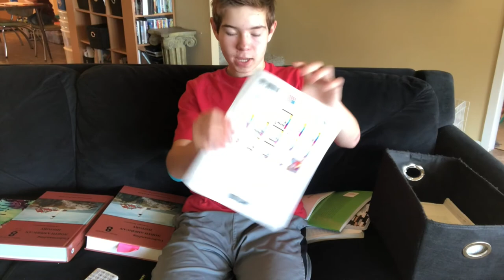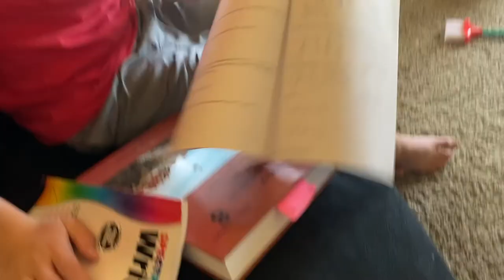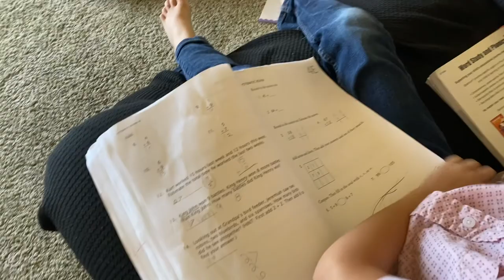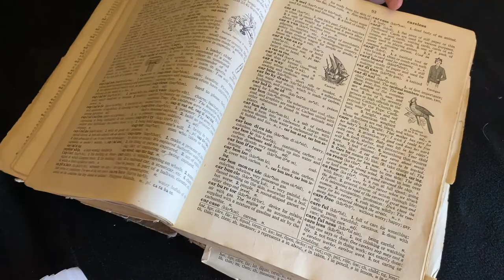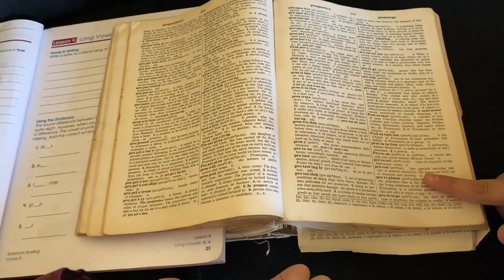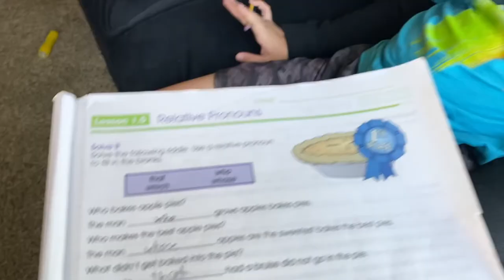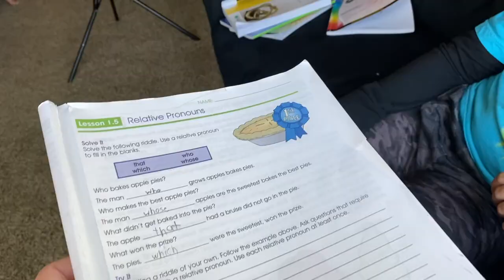Gauge's Homeschool Day and More! | Evelyn being goofy | Mom of 10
Today was Gauge's day! From chores to school and being entertained by Evelyn. He made cookies for his youth group. Gauge is really doing good this year. He is a freshman in high school. He loves to play games, play 4 square, ride he mini motorcycle and play with his go-cart. I hope you enjoyed his day!